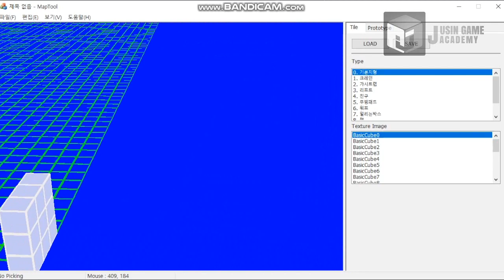[큐브 미션 모작]쥬신게임아카데미 게임프로그래밍학원 6개월차 SR 팀 시연회_94기 3조 작품_박정수 허선호 김혜현_클라이언트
쥬신게임아카데미 게임프로그래밍학원 6개월차 SR 팀 시연회_94기 3조 작품_박정수 허선호 김혜현_클라이언트